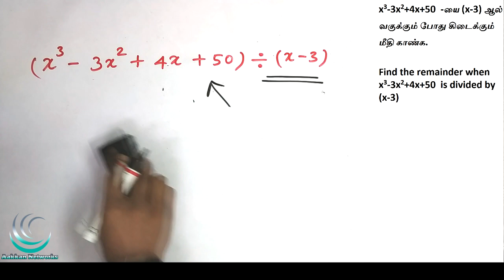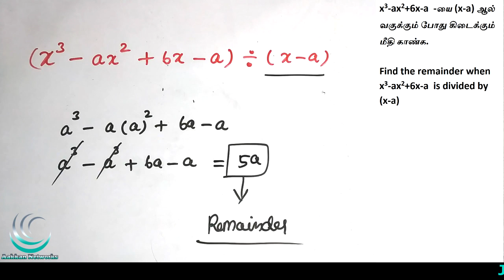Algebra Shortcut | Algebra Division | Remainder theorem | TNPSC Maths Shortcuts | SSC RRB | TET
This Video about Algebra Shortcut | Remainder theorem | TNPSC Maths Shortcuts | SSC RRB | TET | Aakkan Networks